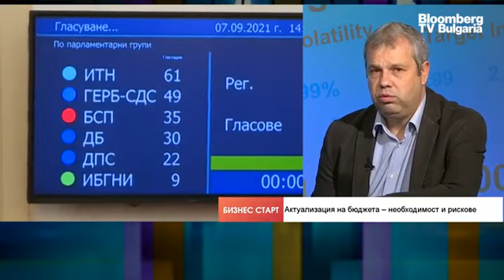Тодор Галев: Пенсионерите и с добавки, и с преизчисление на пенсиите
Парламентът започна вчера гласуването на второ четене бюджета на държавното обществено осигуряване. Заседанието обаче бе прекратено, след като депутатите приеха коренно различни предложения, свързани с увеличаването на пенсиите и запазването на добавката. Най-вероятно тя ще остане, като дали ще 100 лв. или 120 лв. това ще разберем при следващото гласуване. Възможно е и двете предложения да останат на масата, беше видно, че депутатите в един момент бяха объркани за какво гласуват. Всичко това е съвсем нормална ситуация - да се правят популистки изказвания по време на предизборна кампания. Това заяви Тодор Галев, директор по научната дейност в Центъра за изследване на демокрацията, в ефира на предаването “Бизнес старт” с водещ Христо Николов.